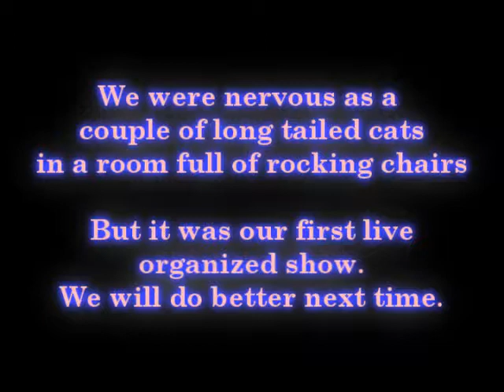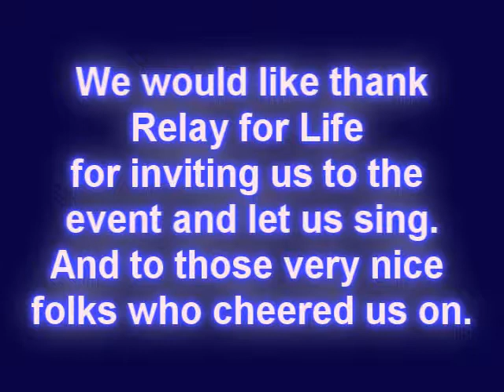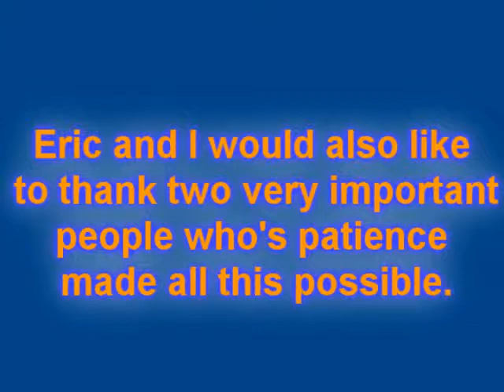Relay For Life Show 4 0f 4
Hello All, This is the series of videos from the Henryetta Relay for Life benefit show that Heyburn Station was asked to perform at. This was our first live organized performance. So you can understand our mistakes. Sit back and enjoy the show.